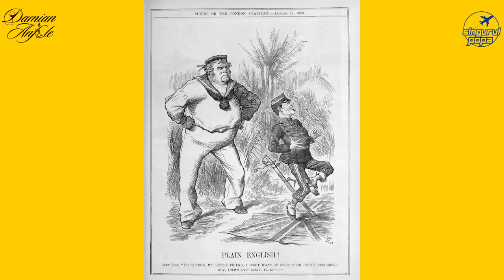Totul despre PORTUGALIA - "Primul Imperiu Colonial" cu DAMIAN ANFILE - Cultural Storytellers Ep.8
Atunci când de afli la capătul de apus al lumii vechi, înconjurat de vecini puternici pe continent, ai o singură direcție în care să te îndrepți - către vest, pe calea Oceanului. Așa produci un paradox al istoriei, ca una dintre națiunile mici ale Europei să controleze, la apogeul său, un imperiu colonial întins pe trei continente, ale cărui ultime vestigii vor dispărea abia în 1999. Despre istoria, cultura, vinurile și gastronomia prea puțin cunoscute ale Portugaliei vorbim astăzi în episodul cu numărul 8 al podcastului Cultural Storytellers, alături de Damian Anfile.

Îl puteți întâlni mult mai ușor pe Damian Anfile pe propriul

Mulțumim celor de la Business Room Podcast pentru că ne sprijină cu studioul lor pentru fiecare filmare, iar dacă doriți să intrați în contact cu ei, îi puteți găsi aici

00:00 - INTRO
02:40 - Lusitania
10:45 - Influența Arabă din Portugalia
21:15 - Independența Portugaliei
44:25 - Începutul Imperiului Portughez
59:45 - Primelele Descoperiri
01:19:00 - Expedițiile din Asia
01:48:00 - Apogeul Cuceririlor Teritoriale
02:05:00 - Razboaiele de succesiune Portugheză
02:12:00 - Expansiunea din America
02:22:00 - Marele Cutremur din 1755 și Marchizul de Pombal
02:38:00 - Declinul Imperiului
02:50:00 - Republica Portugheză
02:58:00 - Antonio de Oliveira Salazar
03:12:00 - Decolonizarea Portugaliei
03:18:00 - Portugalia Astăzi